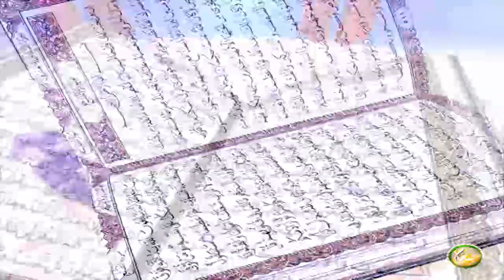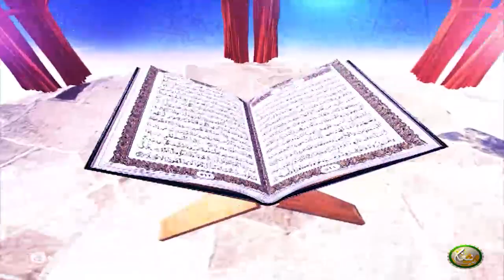Dora E Tadabur AlQuran | Pashto Bayan EP47 | دورہ تدبر القرآن الکریم